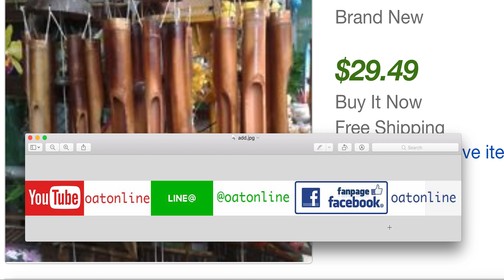อะไรก็ขายได้บน eBay ขอให้คุณเริ่มหาของขายครับ เริ่มขายเลยยุคนี้ ต้องขาย online ละ